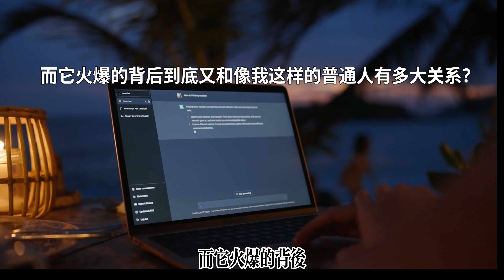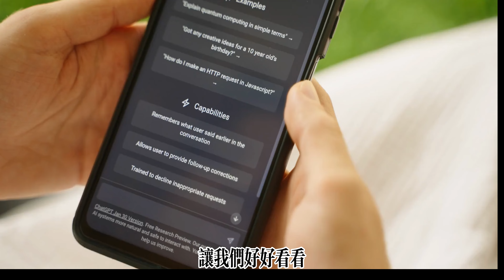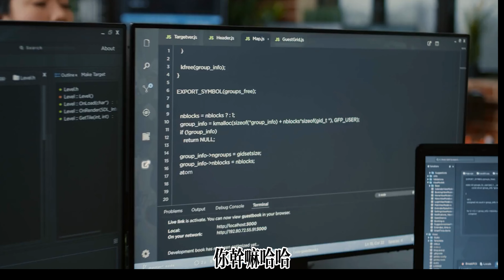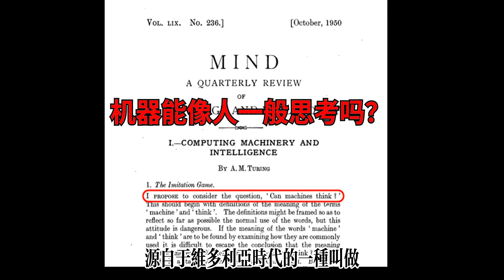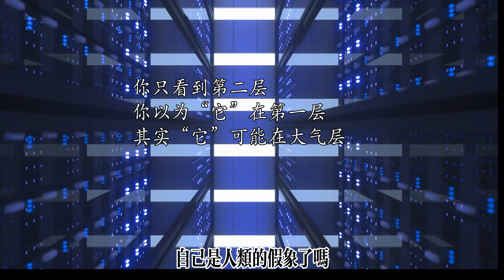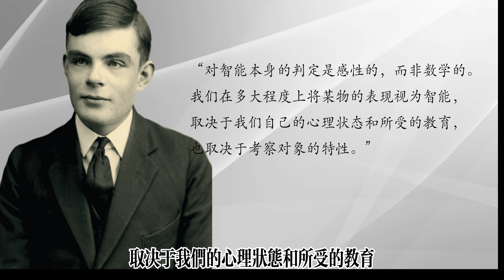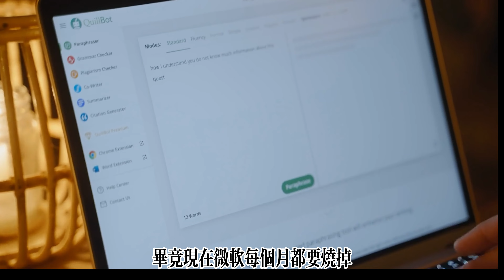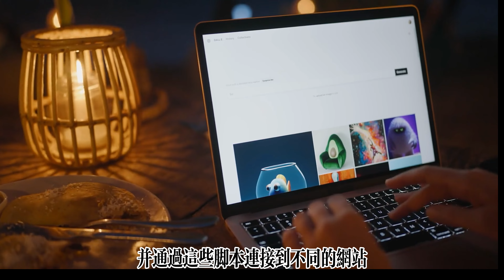你隻看到第二層，你以爲“它”在第一層，其實“它”可能在大氣層【ChatGPT】